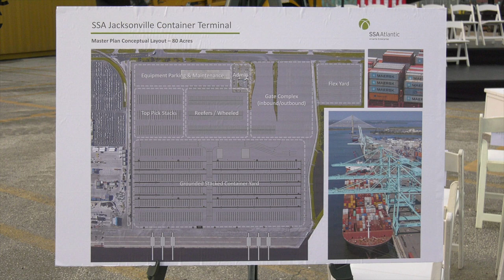JAXPORT SSA Terminal Groundbreaking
It’s a big day for JAXPORT today - Groundbreaking on a new $238 million dollar terminal with SSA Marine. More ships, bigger ships, and more jobs coming to Jacksonville 3,500 in the next 10 years!